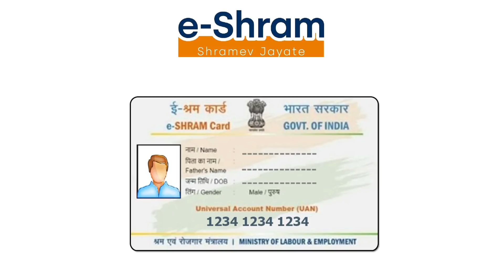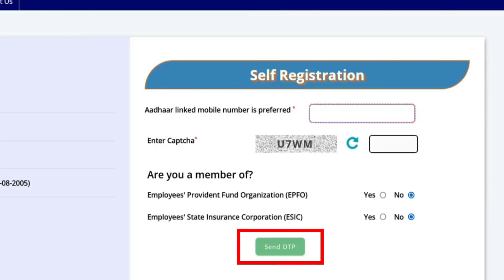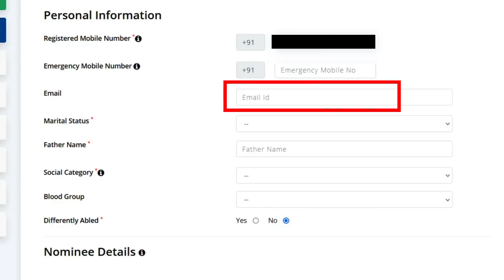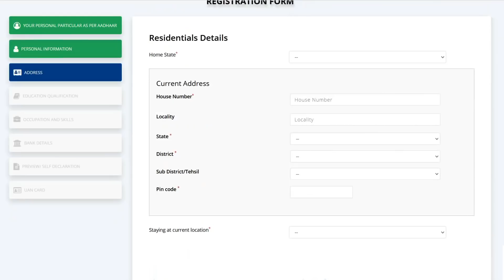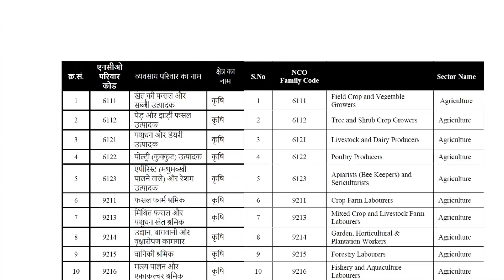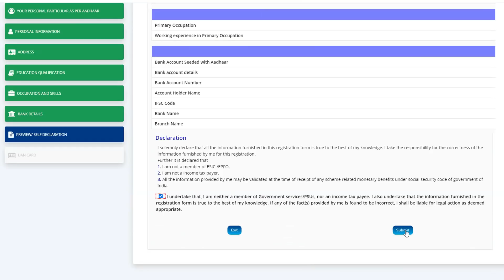ई-श्रम कार्ड असे घरबसल्या काढा आणि दोन लाखांच्या सुविधेसह… | e shram card apply online...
नमस्कार, मित्रांनो टिप्स इन मराठी ( tips in Marathi ) यूट्यूब चैनल मध्ये आपले स्वागत आहे. मित्रांनो आज या व्हिडिओ मध्ये ई-श्रम कार्ड असे घरबसल्या काढा आणि दोन लाखांचा… | e shram card apply online... बद्दल महत्वाची माहीती देणार आहोत तरीही मित्रांनो हा व्हिडियो शेवट पर्यंत पहा.

धन्यवाद...